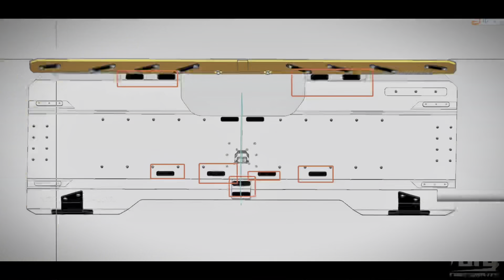FURY MULTIFUNCTIONAL TAILGATE EXPANSION PANEL FOR JEEP GLADIATOR JT